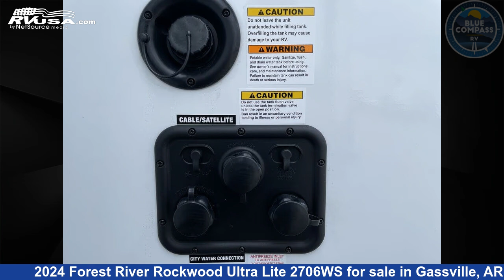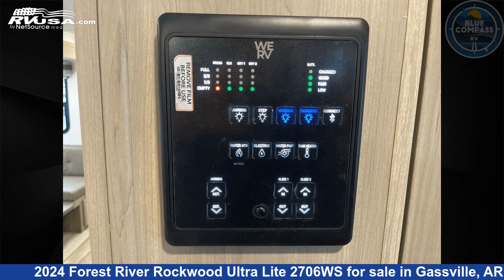Remarkable 2024 Forest River Rockwood Ultra Lite Travel Trailer RV For Sale in Gassville, AR